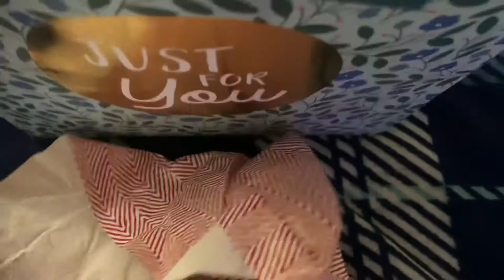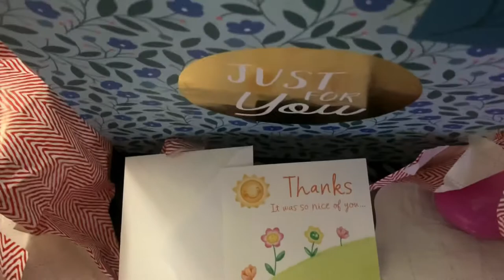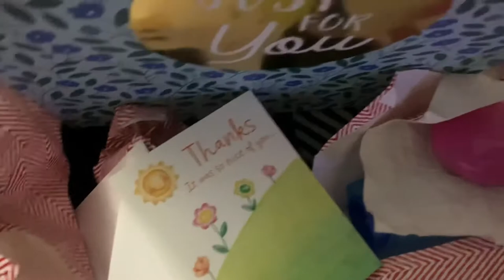My Gift For My Daughter’s School Bus Driver (token of appreciation)